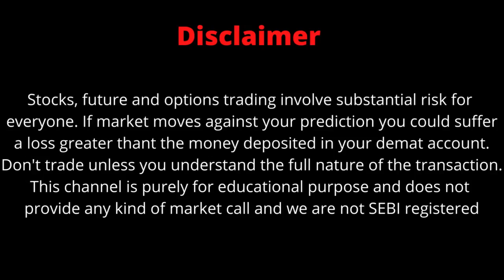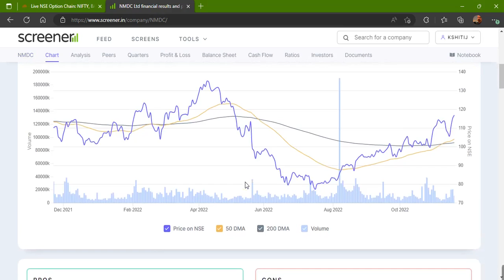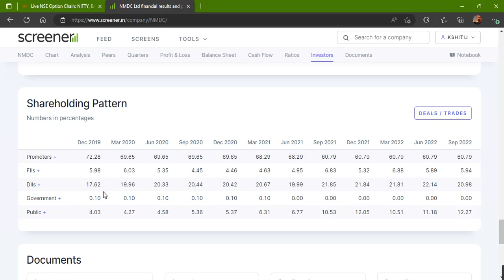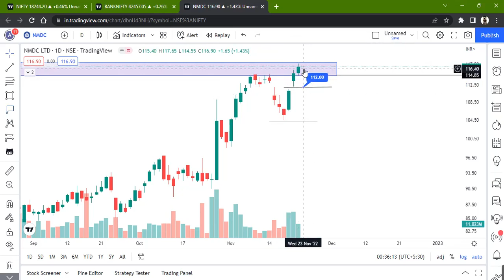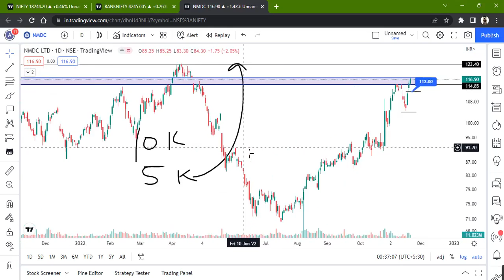NMDC LTD STOCK LATEST NEWS WITH FUNDAMENTAL & TECHNICAL ANALYSIS | BUY OR SELL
FOLLOW ME FOR MORE
NMDC LATEST NEWS,
NMDC FUNDAMENAL ANALYSIS,
NMDC TECHNICAL ANALYSIS
IS NMDC A GOOD BUY,
NMDC LATEST NEWS
NMDC NEXT TARGETS
NMDC TARGETS
NMDC RESULTS,
NMDC LISTING DATE,
NMDC DEMERGER.